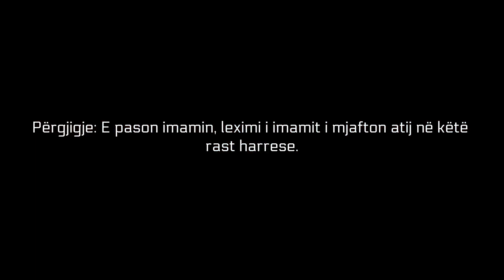Xhematliu harron të lexojë teshehudin e parë - Feuzan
Sherh Ighathat-il-Lahfan
Përktheu: Valdet Gashi

Pyetje: Nëse personi harron të lexojë teshehudin e parë dhe ai është duke u falur me xhemat, çfarë është i obliguar të veprojë?

Përgjigje: E pason imamin, leximi i imamit i mjafton atij në këtë rast harrese.